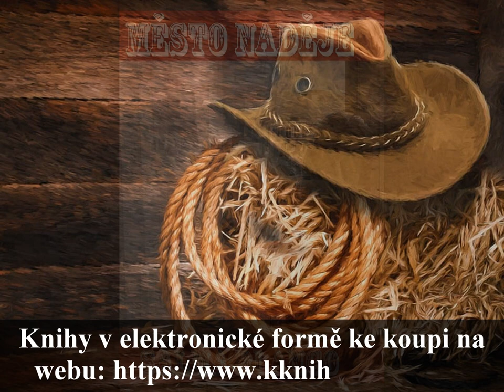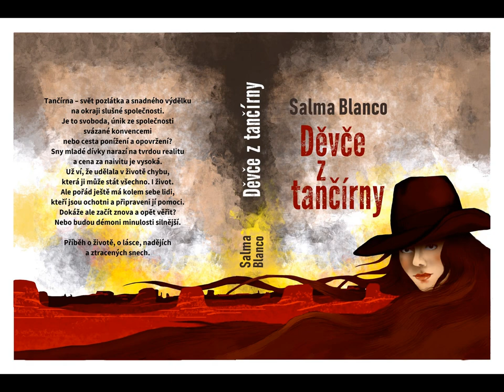SALMA BLANCO - WESTERN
Vydané knihy s westernovou romantikou.